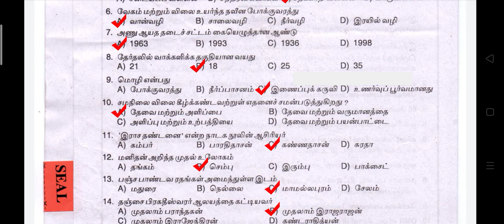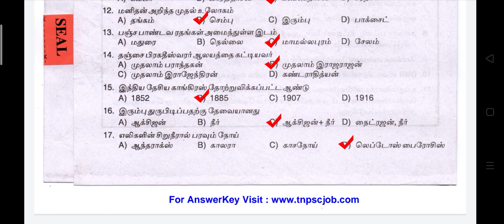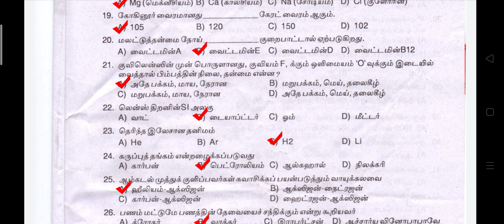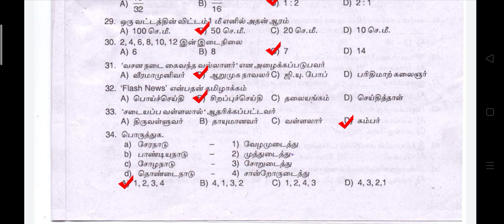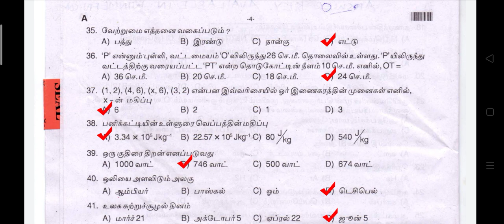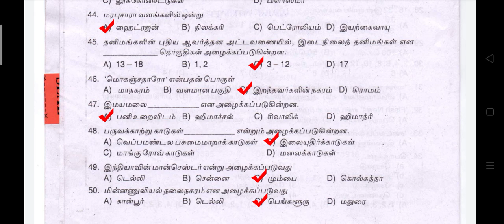TNUSRB PC 2017 questions and answers l TN POLICE CONSTABLE Exam 2020 | MY EXAM CHALLENGE Part -2